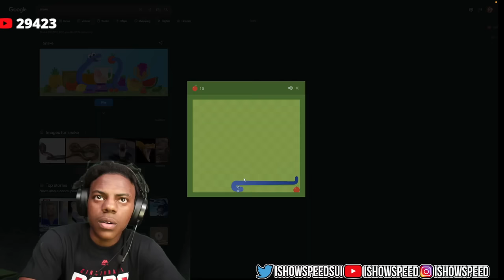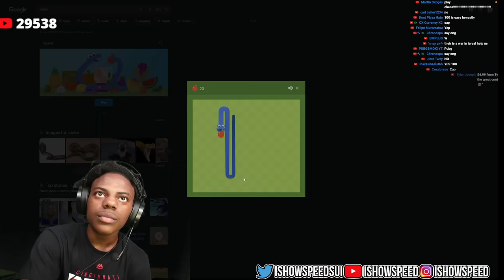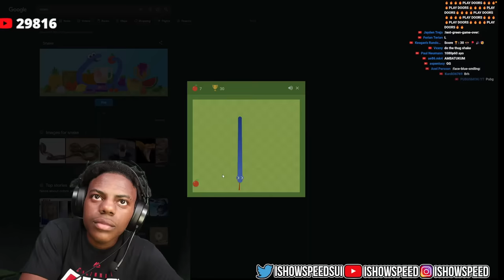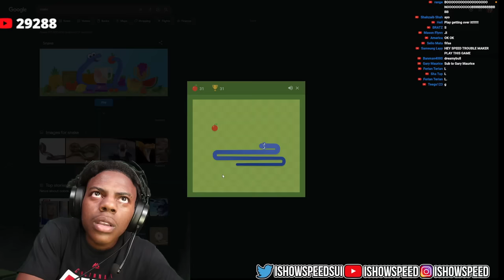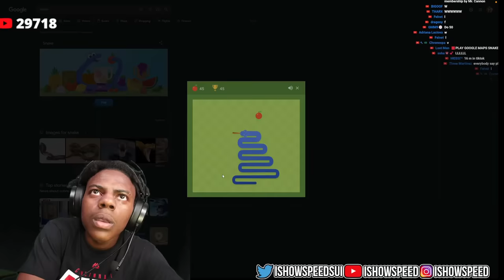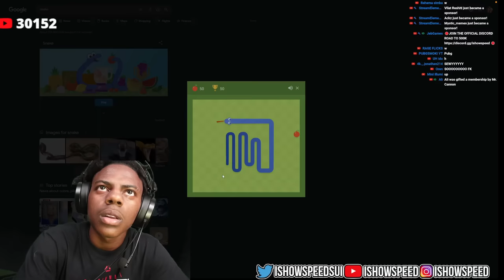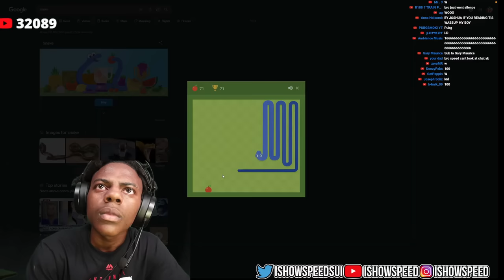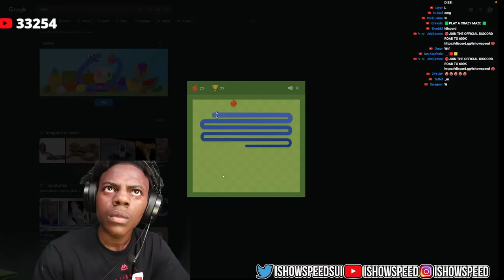iShowSpeed CRIES Playing Snake